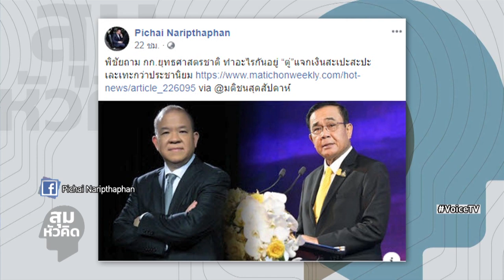สุมหัวคิด - กก.ยุทธศาสตร์ชาติ มีไว้ทำไม ?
รายการ สุมหัวคิด ประจำวันที่ 6 กันยายน 2562